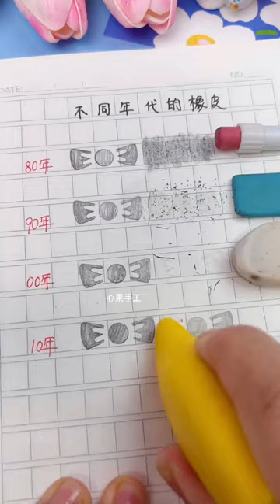Carefully selected high-value Jumbo Fruit Eraser, erases words into lines with less debris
Carefully selected high-value Jumbo Fruit Eraser, erases words into lines with less debris, wipes clean without hurting paper, and is large and not easy to lose. Eraser Stationery Amway Stationery Supplies School Supplies Stationery KZA_pI